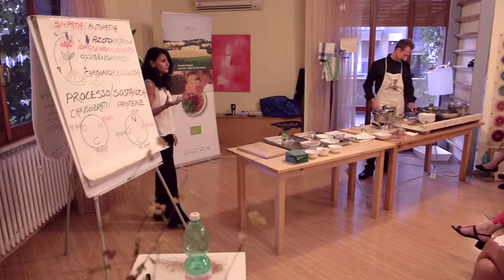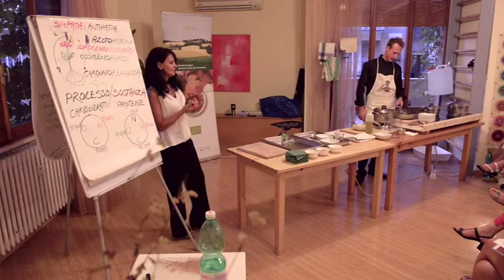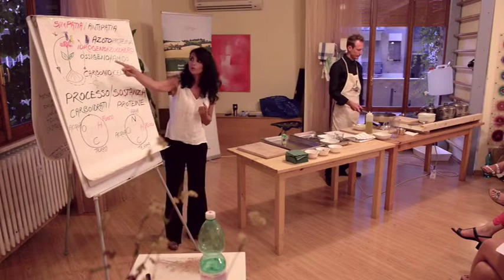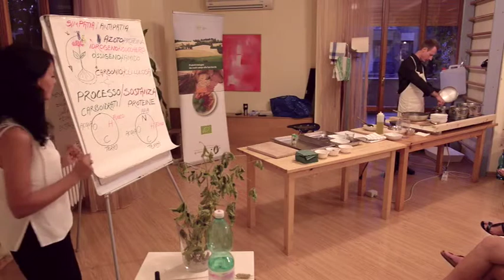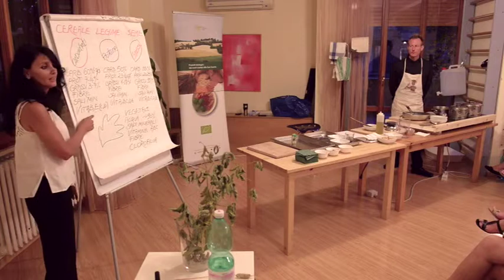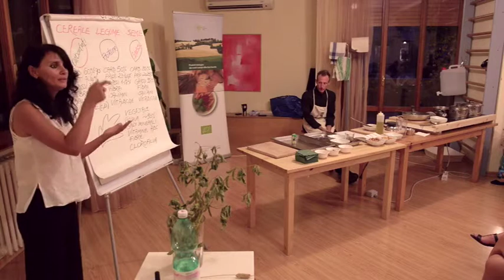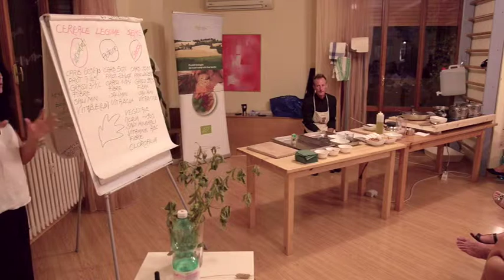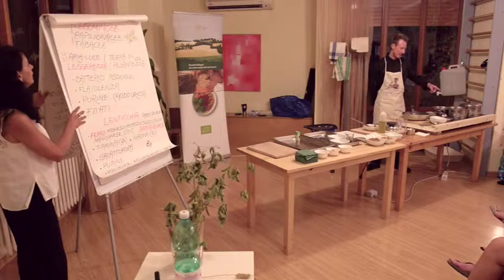Bio Academy - lezione di cucina naturale - Metabolismo delle proteine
BIOACADEMY - CUCINARE SECONDO NATURA.
Ciclo di incontri teorico-pratici volti a illustrare i principi base dell'alimentazione naturale e i prodotti del nostro territorio. Nel corso delle serate verranno di volta in volta trattati argomenti inerenti il mondo della nutrizione con Approfondimenti sugli aspetti più significativi. Contemporaneamente si procederà alla preparazione di prodotti e ricette con spiegazioni dei piatti e dei valori nutrizionali dei vari alimenti.
Al termine di ogni incontro seguirà la cena con quanto preparato.
Gli incontri saranno condotti da:
DOT.SSA IRENE MELITO - Esperta di alimentazione naturale
MASSIMO NARCETTI - Cuoco diplomato presso La Santa Gola di Milano e l'Organic Academy dello chef Simone Salvini.
-metabolismo delle proteine.
-Le proteine vegetali: i legumi e i derivati della soia (tofu, tempeh) e del grano (seitan).
DIMOSTRAZIONE PRATICA:
-Cottura base dei cerealie legumi.
-Illustrazione e preparazione delle ricette.